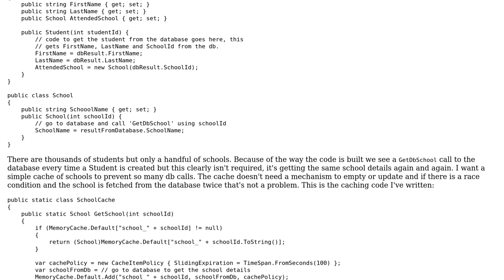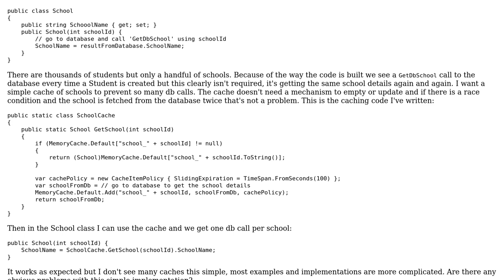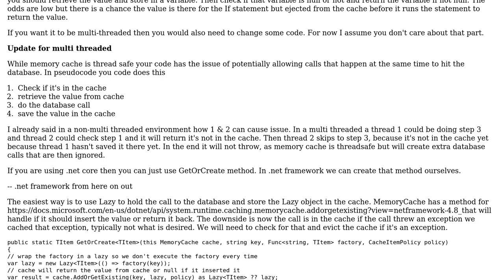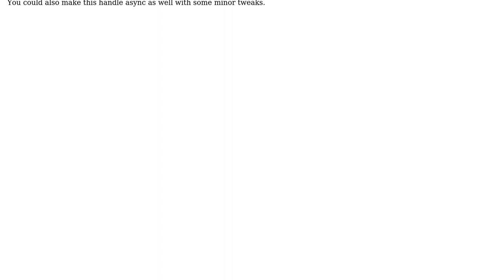Code Review: Simple c# MemoryCache mechanism to reduce number of db calls (2 Solutions!!)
Code Review: Simple c# MemoryCache mechanism to reduce number of db calls

With thanks & praise to God, and with thanks to the many people who have made this project possible! | Content (except music & images) licensed under CC BY-SA | Music | Images & others | With thanks to user jonnarosey user CharlesNRice user BCdotWEB and the Stack Exchange Network Trademarks are property of their respective owners. You are responsible for your own actions.